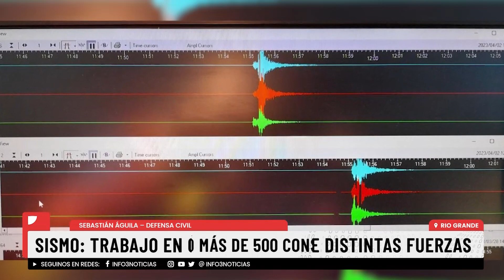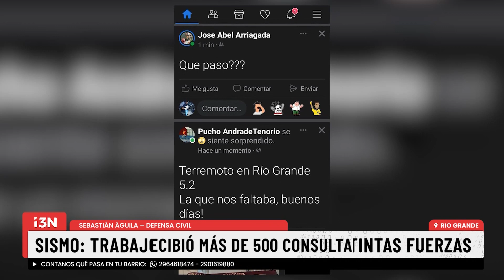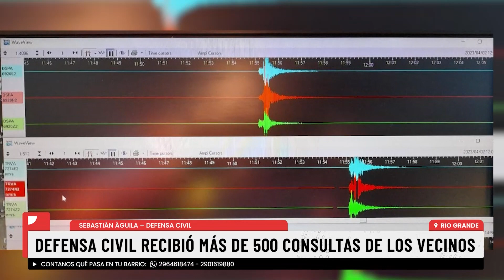SISMO: TRABAJO EN CONJUNTO ENTRE DISTINTAS FUERZAS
Tras el sismo ocurrido el domingo, a pocos kilómetros de Río Grande, desde Defensa Civil dieron a conocer el trabajo en conjunto que vienen haciendo con la Estación astronómica, los planes de evacuación y la cartelería que estarán colocando.